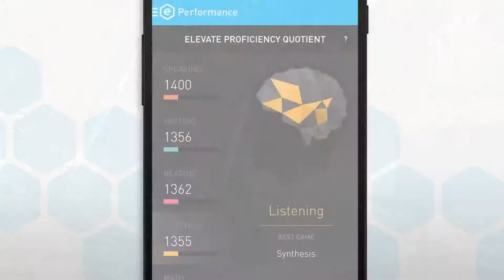STROKE RECOVERY 101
For stroke survivors, rest and relaxation can be dangerous. Learn the right way to recover..